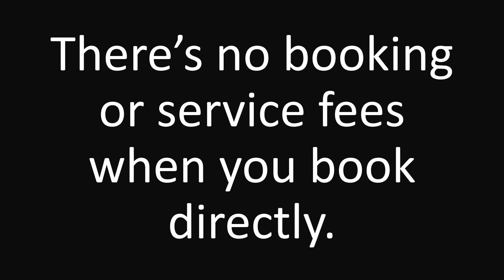Riverviews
Aerial footage of Exquisite Holiday Homes, Kinsale, Co. Cork.